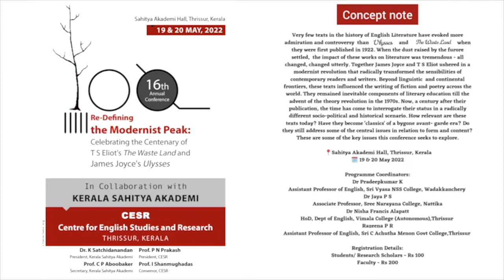Re-Defining the Modernist Peak - Dr. M V Narayanan